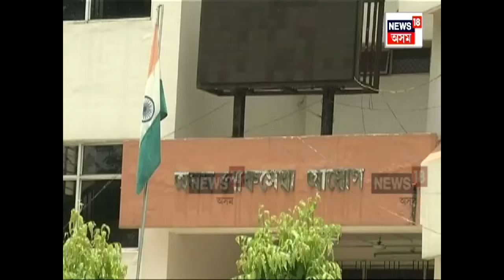APSC Cash For Job Scam | সাৰি যাব নেকি APSC কেলেংকাৰীত অভিযুক্ত ?N18V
APSC Cash For Job Scam | সাৰি যাব নেকি APSC কেলেংকাৰীত অভিযুক্ত?
তদন্তৰ গাফিলতিৰ বাবেই সাৰি যাব বহু তথাকথিত বিষয়া।
বহু অভিযুক্তৰ প্ৰমাণ হোৱা নাই হস্তাক্ষৰ জালিয়াতি।
ফৰেনচিক বিজ্ঞানাগাৰত প্ৰমাণ কৰিব পৰা নাই ।
বহু অভিযুক্তই পৰীক্ষাত একো লিখাই নাছিল।
পৰৱৰ্তী সময়তহে বহী সমূহত লিখিছিল অভিযুক্ত বিষয়াই।
ফৰেনচিক জালিয়াতি ধৰা পেলোৱাত বহু সমস্যাৰ হৈছে।
পৰীক্ষা বহীত তথাকথিত বিষয়াই লিখিছিল গীত।
ভূপেন হাজৰিকা-জয়ন্ত হাজৰিকাৰ গীত লিখিছিল এজনে।
মনোৰোগ বিশেষজ্ঞৰ সহায় লোৱাৰ প্ৰস্তাৱ দিছিল তদন্তকাৰী দলে।
যাৰ দ্বাৰা সহজেই জালিয়াতি ধৰা পৰাৰ সম্ভাৱনা আছিল।
পূৰ্বৰ ফৰেনচিক বিজ্ঞানাগাৰৰ সঞ্চালকলৈও অভিযোগ।
একাংশ প্ৰাৰ্থীৰ সঞ্চালকৰ সৈতে আছিল হলি গলি।
সেই সময়তে ফৰেনচিকত জমা হৈছিল অভিযুক্তৰ বহীসমূহ।
বহু অভিযুক্ত প্ৰাৰ্থী সাৰি যোৱাৰ সম্ভাৱনা প্ৰকট হৈ পৰিছে।